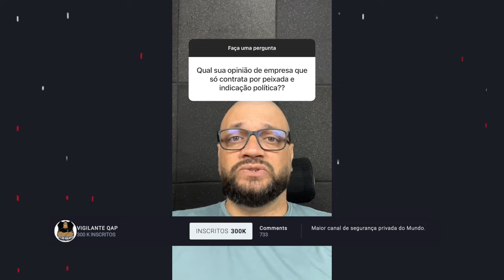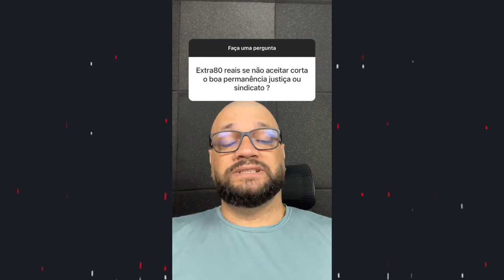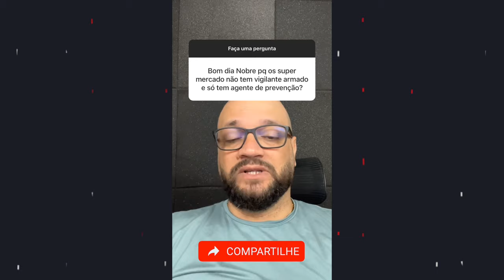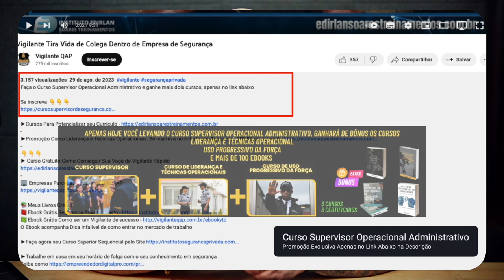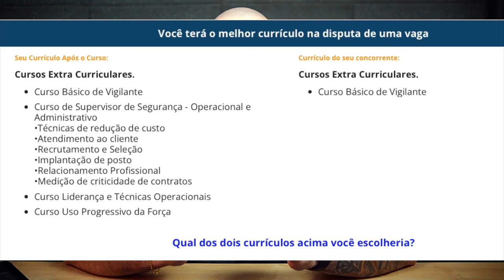Porteiro pode fazer ronda ?